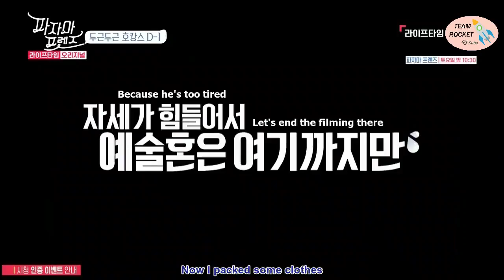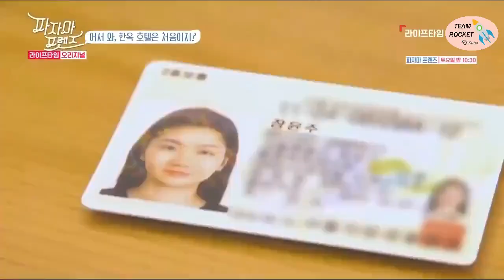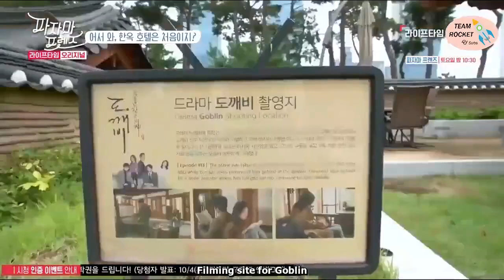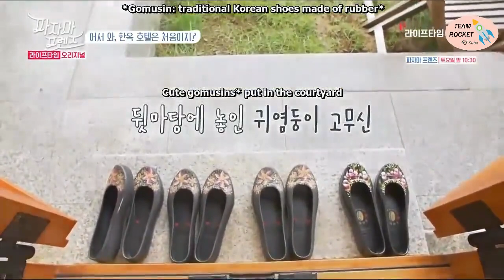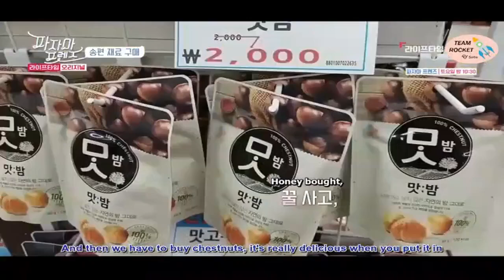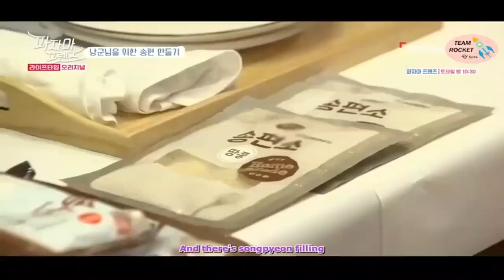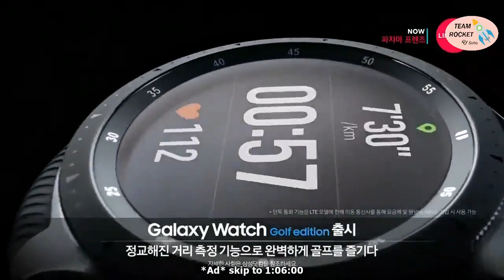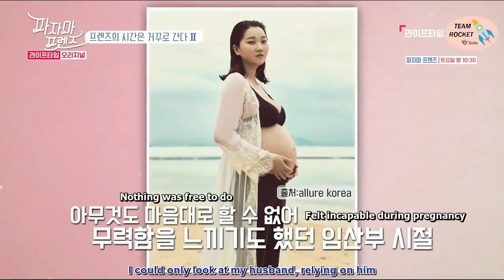[ENG] Pajama Friends EP.3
© rvsubs & lifetime